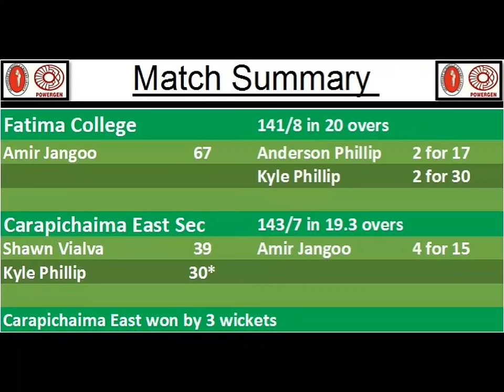Intercol T20 Quarter Final - Carapichaima East Sec vs Fatima College